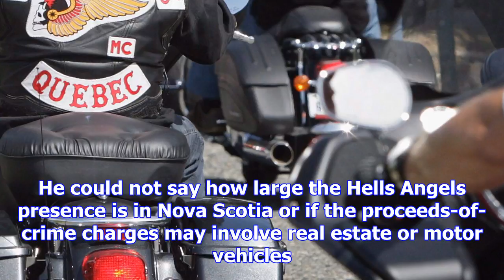Police arrest 2 in raid on n.s. hells angels clubhouse | sports news 2018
Police arrest 2 in raid on n.s. hells angels clubhouse,
A police raid Wednesday on a Hells Angels clubhouse on Nova Scotia's Eastern Shore resulted in the arrest of two men and the seizure of two kilograms ...